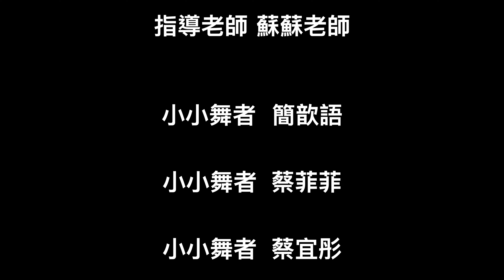表演域藝術工作室｜蘇蘇老師｜瑞梅蒙氏幼兒園｜幼兒律動｜NMIXX｜Young,Dumb,Stupid